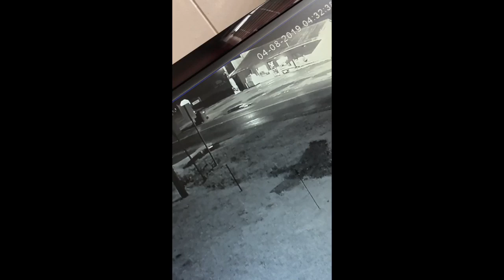Grand Coteau Police release surveillance video from 2019 fatal shooting